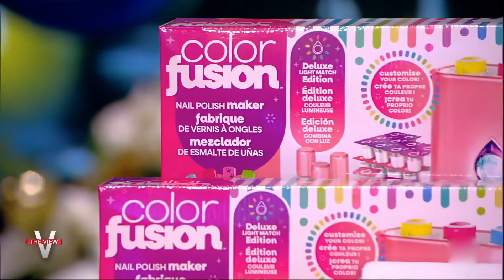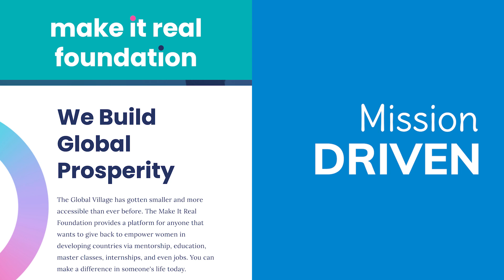Make It Real Corporate Sizzle Video 2022 b